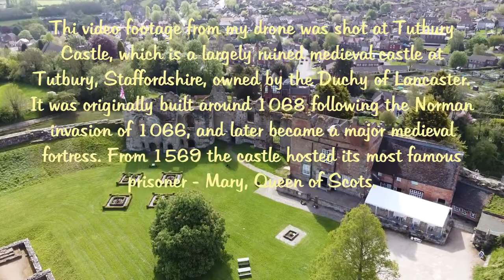Tutbury Castle, Staffordshire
Medieval castle originally built in 1986. Famously held Mary Queen of Scots as prisoner!